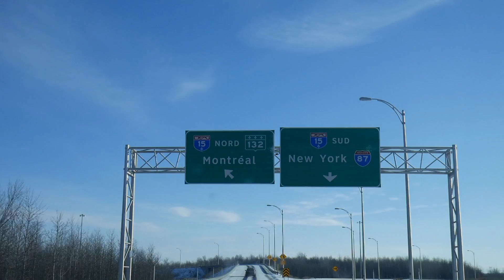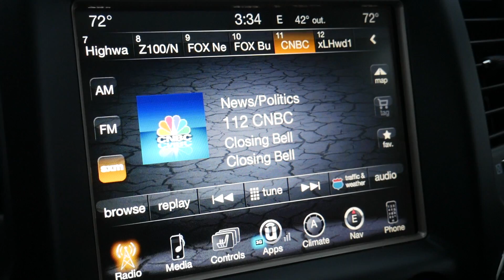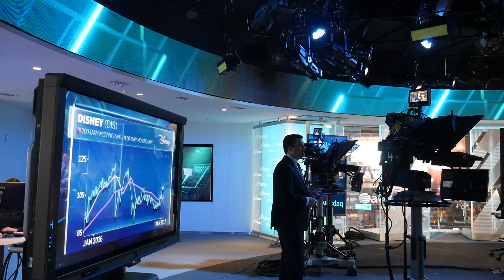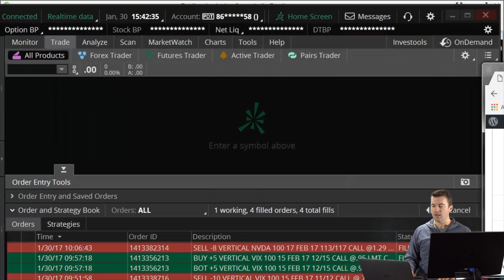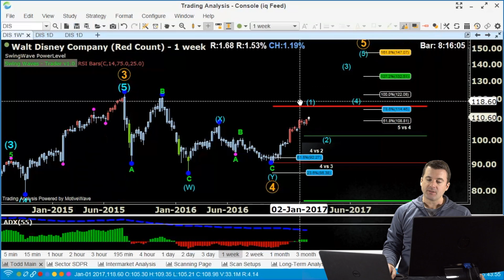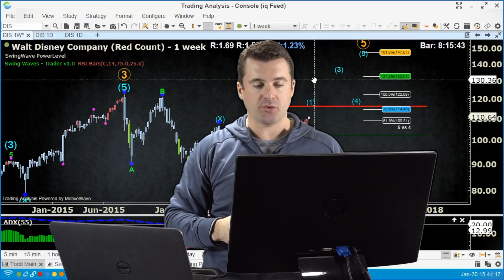Trading Vlog 27 - Vlogging On National TV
Coming back from New Years in Canada then heading into New York for CNBC's Fast Money.

MY CAMERA
MY OTHER CAMERA

**Trade Computer**
Falcon F37-GT
Reclaimed Wood Top
Desktop Size = 84x30: 84'' W x 30''D
Desktop Style = fir: Reclaimed Douglas Fir Solid Wood
Frame color and style = silver-C: Gray C-frame